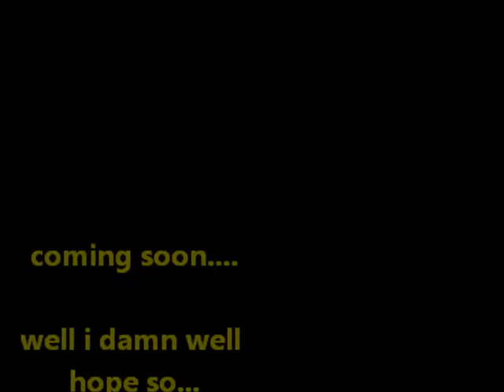OOMPH stickster trailer 001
scene i may or may not use for stickster : pudcific pud part 2

songs oomph : transformation